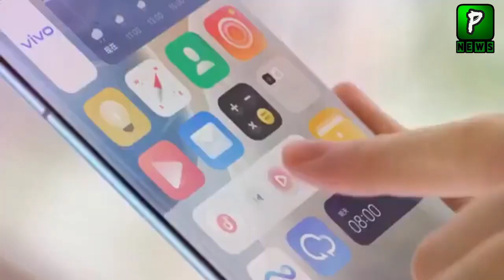Oppo,Vivo and Xiaomy Going To Launch Foldable Mobile | 5G | Latest Mobile Phone |IT Exports